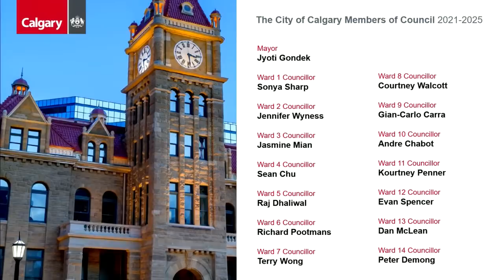Calgary city council swearing in ceremony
Following Calgary's municipal election on Oct. 18, mayor-elect Jyoti Gondek and elected councillors will be sworn into council.